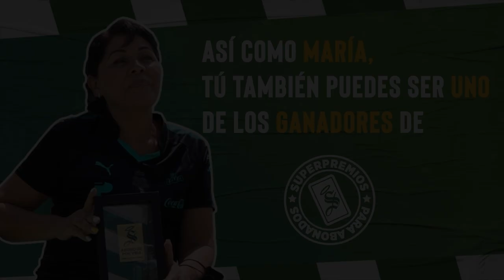¡Imagina Ganar un Abono de por Vida! | SUPER PREMIO ABONO DE POR VIDA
María del Rosario es nuestra afortunada primer ganadora de los SUPER PREMIOS para abonados de CLUB SANTOS LAGUNA.
Guerrera desde hace mucho tiempo, María tendrá su lugar asegurado de por vida. ¡Esperamos que disfrutes muchas etapas más del Club!